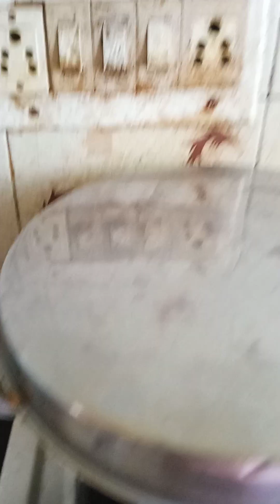Making of Egg pepper fry in Hindi